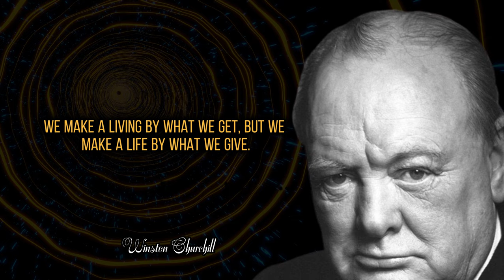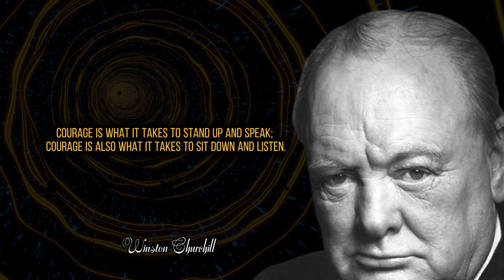TOP 10 Great Winston Churchill Quotes that will make your life WISER!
Sir Winston Leonard Spencer Churchill - British statesman and politician, Prime Minister of Great Britain in 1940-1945 and 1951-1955; journalist, writer, artist, honorary member of the British Academy, Nobel Prize in Literature.